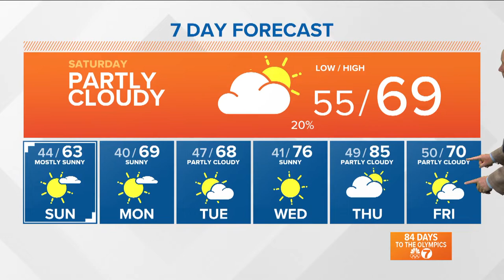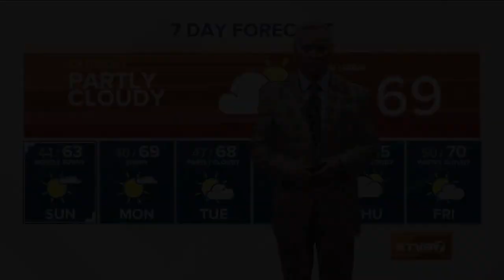Weather forecast for Saturday, May 1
Rick Lantz says a cold front will drop temperatures back into the 60s for Saturday and Sunday.